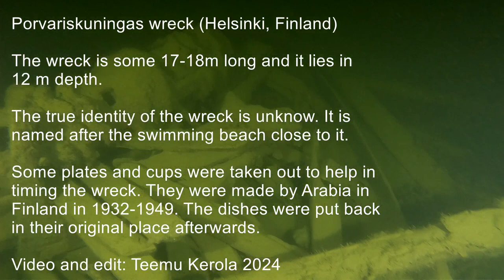Wreck Porvariskuningas (Helsinki, Finland, #1000050351)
The 16-17 m long wreck lies in 12 m depth, close to Porvariskuningas beach in Helsinki, Finland. Some dished found in the wreck were dated to 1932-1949, but no other information on it is known.

This video is based on video material shot in one dive in Febrruary 2024. It is more documentation that art.

The Finnish Heritage Agency (FHA) id for this wreck is #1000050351, and official name for it is "Villinginsalmi".